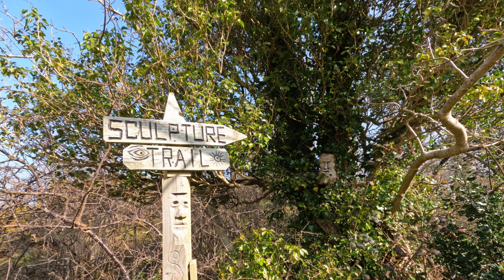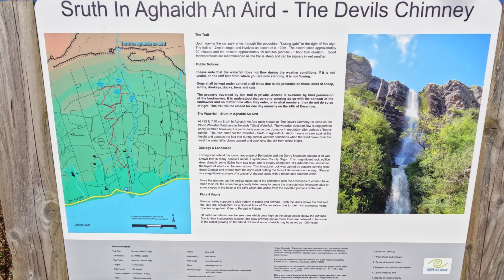Gleniff Mill Site Looped Walk, Glencar Waterfall, Devil’s Chimney, Co. Sligo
- 16e jour
- 4k GoPro

- Gleniff Mill Site Looped Walk, est une boucle dans une vallée glaciaire, entourée de montagnes  Benwiskin avec la grotte de Diarmuid (légende de Fionn mac Cumhaill) et Grainne, et les collines de Tievebaun et Truskmore.

Le Gleniff Barytes Mill, est un moulin hydraulique qui a été construit près de l'entrée de la vallée de Gleniff, à distance de marche du village de Ballintrlick. Le site a été développé ici parce qu'il y avait une abondance d'eau (petite rivière de Ballaghnairillick) et dans l'espoir d'ouvrir une mine exploitable sur les pentes de la montagne Tievebaun.
La barytine était utilisée dans la fabrication du verre, des peintures, de la porcelaine, du papier peint et des farines de baryum pré-Xray. Elle a été extraite ici jusqu'au milieu du XXe siècle (entre 1858 et 1979).
En 1928, un chemin de fer partait d'ici jusqu'à Mullaghmore, construit pour expédier le produit par le port de Mullaghmore.
Il y a aussi une sculpture vraiment cool et un sentier des fées et des sculptures derrière le moulin à barytes !

- Glencar Waterfall d'une hauteur de 15m  est l'une des sources d'alimentation principale du lough Glencar. La chute Glencar a un charme indéniable par temps pluvieux, lorsque l’eau se déverse dans un bassin profond entouré d’une fine brume blanche (Embrun).

La cascade de Glencar est célèbre pour avoir inspiré le plus grand poète irlandais William Butler Yeats et figure dans son poème "L'enfant volé".
"Où l'eau errante jaillit
des collines au-dessus de Glen-Car,
dans les piscines parmi les joncs
qui pourraient à peine baigner une étoile",

- La cascade appelée en irlandais « Sruth in Aghaidh An Aird » (pas d'équivalent anglais) qui signifie « ruisseau contre la hauteur » car dans certaines conditions météorologiques (lorsque le vent souffle du sud), la cascade est soufflée vers le haut et vers l'arrière par-dessus la falaise d'où elle tombe. Pour cette raison, il est devenu connu sous le nom de «cheminée du diable »  ou Devil’s Chimney (aucune référence historique avant 2015 sur youtube).
 la cascade de 150m de hauteur est répertoriée dans la base de données mondiale des cascades comme la plus haute cascade d'Irlande.
selon la pluviométrie des jours précédents, le débit de l'eau évolue, la cascade ne coule pas pendant les périodes de temps sec.

La roche calcaire de la falaise a été sculptée par des glaciers venant de l'ouest vers Glencar et autour du nord-est. Glencar est un magnifique exemple de vallée glaciaire en forme de U avec un lac ruban situé à l'intérieur.
Depuis que les glaciers ont découpé les faces verticales de la roche calcaire, les processus d'érosion ont fait des ravages et la pierre s'est progressivement effondrée pour créer les talus calcaires caractéristiques ou les pentes d'éboulis à la base des falaises qui sont visibles depuis les parties élevées. du sentier.